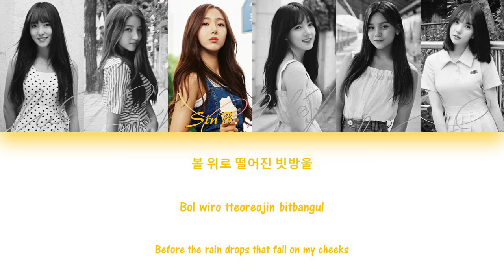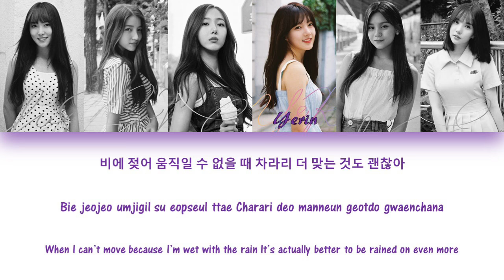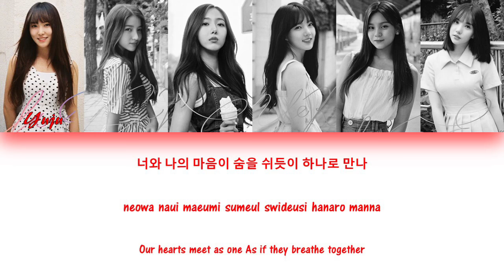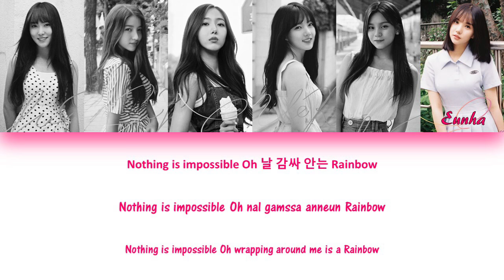GFRIEND (여자친구) RAINBOW LYRICS (Han/Rom/Eng) Colour Coded